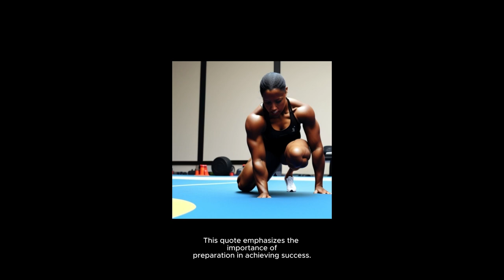"Friday Night Lights" EP- Just!n Tyme x Big Bay Day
Get ready to turn up the volume and ignite the weekend with Just!n Tyme and Big Bay Day's electrifying EP, "Friday Night Lights." This dynamic duo brings the heat with a collection of tracks that capture the energy and excitement of a Friday night out on the town.

From infectious beats to catchy hooks, "Friday Night Lights" is the perfect soundtrack for any party or gathering. Just!n Tyme and Big Bay Day's seamless collaboration infuses each track with an irresistible vibe that will have you dancing until the early hours of the morning.

With anthems that celebrate the thrill of the weekend and the freedom of letting loose, "Friday Night Lights" is the ultimate party starter. Whether you're hitting the club, cruising with friends, or hosting your own backyard bash, this EP will keep the good times rolling all night long.

So grab your crew, turn up the speakers, and let the music of "Friday Night Lights" set the stage for an unforgettable evening of fun and festivities. Just!n Tyme and Big Bay Day invite you to join them as they light up the night and make memories that will last a lifetime.